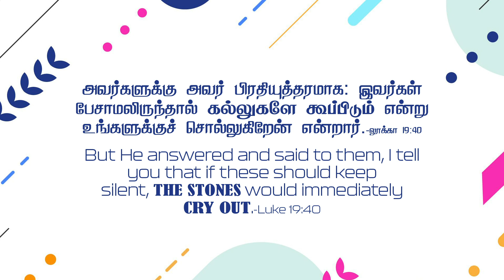2023 August 8th - DD - லூக்கா 19:40 - Luke 19:40